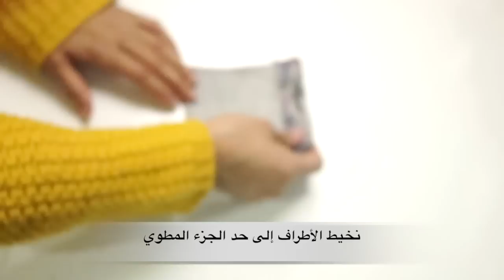DIY Aroma Bags | اصنع بنفسك أكياس عطرية| عمل صديقة الحساب نورة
فيديو قصير نعرض فيه طريقة عمل أكياس عطرية سهلة وسريعة من بقايا الاقمشة، الزيوت العطرية ومواد أخرى متوفرة في كل منزل.
التدوينة الخاصة بالفيديو على مدونة الاعمال اليدوية للجميع.

Twitter+Snap+instagram : @crafty4all